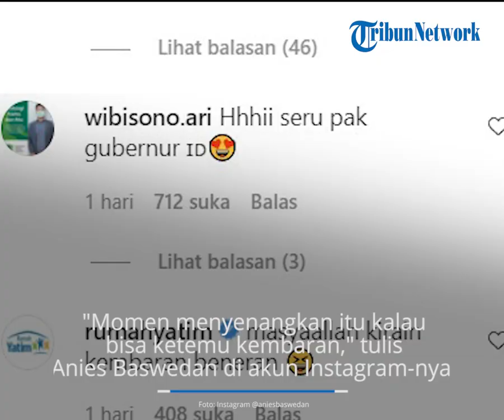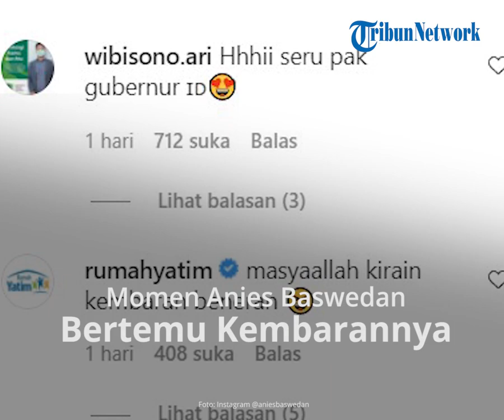Momen Anies Baswedan Bertemu 'Kembarannya', Dipadukan dengan Meme Spider-man Kembar yang Viral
TRIBUN-VIDEO.COM - Gubernur DKI Jakarta Anies Baswedan menggungah momen saat dirinya bertemu dengan Wakapolsek Kebayoran Baru yang juga bernama Anies.

Lewat akun Instagram @aniesbaswedan, Sabtu (9/10/2021), Anies Baswedan mempublikasikan foto-foto perjumpaannya dengan Wakapolsek Kebayoran Baru yang juga bernama Kompol Anies.

Unggahan tersebut diawali kolase yang menampilkan foto perjumpaan Anies Baswedan dan Kompol Anies dipadukan dengan meme Spider-Man Kembar yang sudah lama viral di internet.

Memakai batik serta masker, dari dalam mobilnya Anies Baswedan menunjuk keluar jendela, ke arah Kompol Anies.

Momen tersebut, tulis Anies, terjadi dalam kunjungannya ke GOR Bulungan, Kecamatan Kebayoran Baru, Jakarta Selatan, Kamis (7/10/2021) lalu.

Anies Baswedan menyatakan bahwa perjumpaannya dengan Kompol Anies yang adalah 'kembarannya' adalah suatu hal yang menyenangkan.

"Momen menyenangkan itu kalau bisa ketemu kembaran. Kadang-kadang momen seperti itu terjadinya tidak disengaja saat berkeliling lapangan," tulis Anies Baswedan di akun Instagramnya.

Kala itu, Anies mengunjungi kegiatan vaksinasi Covid-19 untuk para pencari suaka.

"Terima kasih, Pak Anies, Wakapolsek Kebayoran Baru, sudah ikut mengawal kegiatan vaksinasi untuk Pencari Suaka di GOR Bulungan dua hari lalu," tulis Anies Baswedan seperti dikutip TribunJakarta.com, Sabtu (9/10/2021).

Kemudian, pada slide ke-3, Anies Baswedan menampilkan foto Kompol Anies yang berdiri sambil memakai seragam lengkap, topi, dan masker.

Adapun unggahan tersebut, sampai saat ini sudah disukai lebih dari 121 ribu akun.

Warganet juga merespons unggahan tersebut dengan komentar-komentar jenaka.

"Masyaallah kirain kembaran beneran," tulis akun @rumahyatim.

"Mashallaaah jokes pak anies anak marvel banget niii," tulis akun @fatimalhabsyi.

"Jokes bapack bapack wkwk," tulis akun @aslolayy.

Artikel ini telah tayang di Tribunnews.com dengan judul Momen Anies Tunjuk Anies, Seloroh Gubernur DKI Ucapkan Terima Kasih ke Wakapolsek Kebayoran Baru,